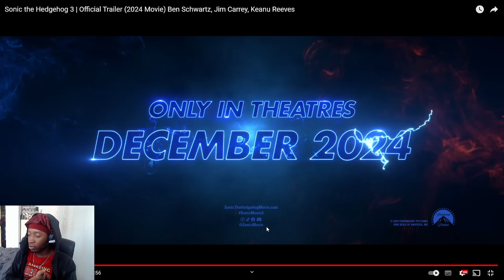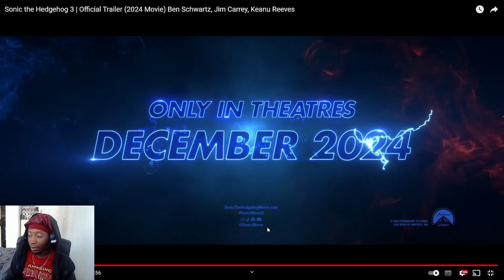About danm time the trailer for Sonic the Hedgehog 3 Movie!!!!!!!!!!😎💙💛❤️🖤